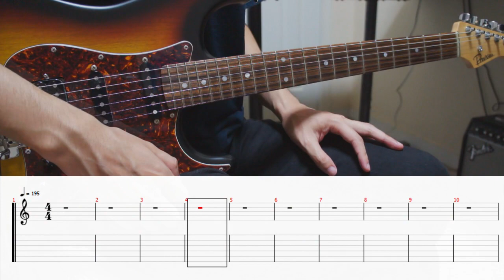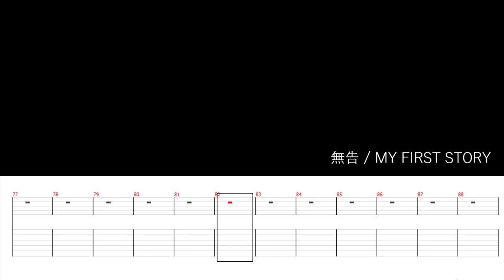MY FIRST STORYの無告をギターで弾いてみた【TABあり】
MY FIRST STORYの無告をギターで弾いてみました。
TABも作ったので、よければ参考に。

オノレ ノ ゲンカイ ヲ コエルノダ( ˘ω˘ )ﾋﾟﾛﾋﾟﾛﾋﾟﾛﾋﾟﾛ…

【目次】
0:00 イントロ (Intro)
0:26 Aメロ1 (Verse1)
0:47 Bメロ1 (Bridge1)
1:11 サビ1 (Chorus1)
1:31 イントロ2 (Intro2)
1:41 Aメロ2 (Verse2)
2:00 Bメロ2 (Bridge2)
2:20 サビ2 (Chorus2)
2:39 ギターソロ (Guitar Solo)
3:06 Cメロ (Verse3)
3:29 サビ3 (Chorus3)
3:54 アウトロ (Ending)

ドロップD (D A D G B E)